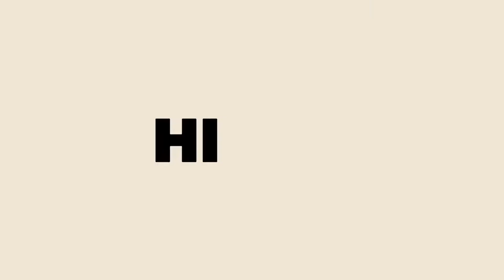Tanam pokok buah Bidara dalam pasu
Pokok Bidara ini saya beli di Pasar Tani. Ada dua jenis pokok.

Satu pokok berduri yang daunnya orang buat ubat dan satu lagi pokok buah Bidara yang mengeluarkan buah yang boleh dimakan.

0:00 - Intro
1:37 - Gunting Polibag
2:35 - Cara letak pokok Bidara dalam pasu
4:15 - Pasang tiang sokongan pokok

Perkakas yang digunakan untuk rakaman.
2. Iphone 7 Plus